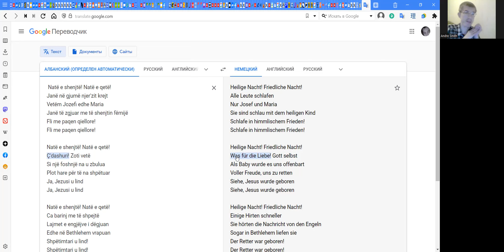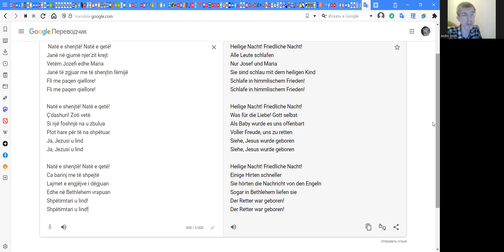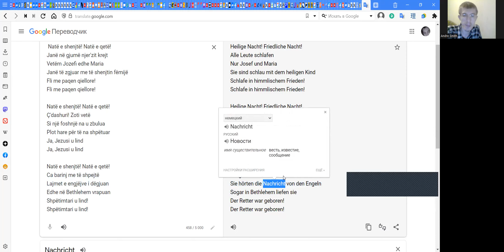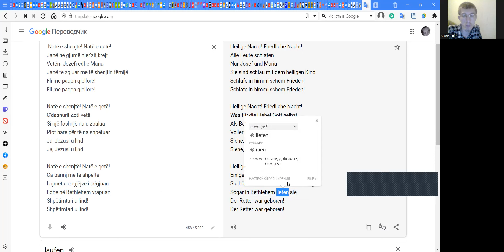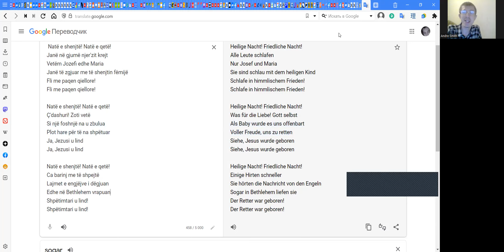Silent night in Albanian. Translation